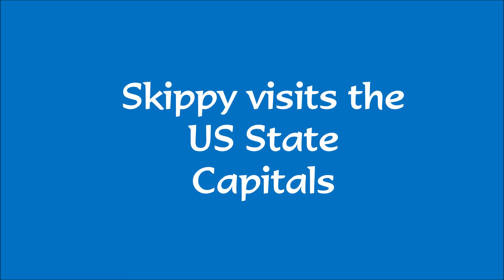Cairn Terrier "Skippy" visits the great state capitol buildings of the United States!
In his 17 years, Skippy has visited many of our country's state capitals.  Most of these stops were made on the way "to" or "from" dog shows and each pic brings back wonderful memories of our times on the road.